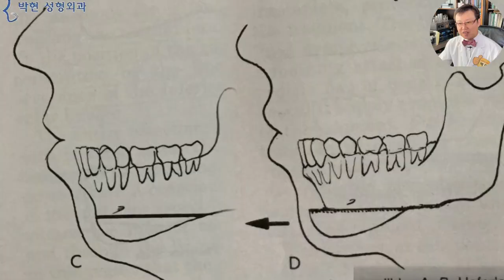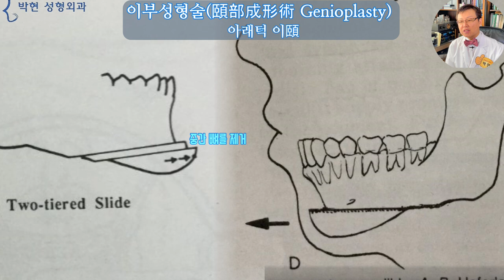긴무턱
지난 시간에는 긴 중안부에 무턱일 경우 콧구멍이 보이게 되는 경우가 많다는 것을
안면근육의 동적 구조(Facial Dynamics)로 예를 들어 설명 드렸는데요
오늘은,,,,,
턱이 길다고 한다면 대부분 주걱턱을 생각하십니다만
도리어 무턱인 얼굴형에 대해서 알아 보도록 하겠습니다.

앞에서 보면 괜찮은데
옆에서 보면 턱이 길어요
앞턱이 부족해서 자꾸 신경 쓰여요..살짝 무턱인것 같아서요.
약간 긴 무턱 같은데
여기서 턱이 더 길어지는건 절~대 싫고
앞으로 볼륨감 있고 살짝만 나오게 하고 싶은데요...
하고 문의를 주셨습니다
사례자분은
인중길이 : 앞턱 길이 비율이 1:2 로 아주 예쁜 연예인 비율입니다만
어딘지 모르게 예쁜 연예인 비율의 턱과는 조금 다르다는 느낌을 주고 있습니다.
이를 분석하기 위해서 살짝 회전하여 보면
이 턱끝 이근이 수축하고 있으면서(턱끝이근 Mentalis Muscle - 자막)
턱끝의 앞쪽 돌출이 조금 아쉬운듯한,
그러면서도 수직길이가 긴~  긴 무턱이 되겠습니다.
이러한 빨간 선의 하관 라인을
노란 하관 라인으로 만들게 되면
턱도 길어 보이지 않으면서 무턱도 해결이 되는 것이 됩니다.

이러한 긴무턱 교정 방법은
뼈 절골술을 하는 이부성형술(頤部成形術 Genioplasty)이 있는데 수직 길이가 길 경우에는
한번 더 절골을 해서 중간 뼈를  샌드위치 조각처럼 빼 낸 다음에 오른쪽과 같이 앞으로 전진하는 방법이 있으며,
여기 그림에서 보시다시피 턱이 길어지지 않도록 실리콘이나 메드포어 무턱 보형물 삽입술이 있겠습니다.

지방이식 전문 병원인 저희 박현 성형외과에서는 엣지를 살리는 무턱 지방이식으로 빨간선의 턱 라인을 파란선의 턱라인으로 보이도록 하는 방법을 사용하고 있습니다.

오늘은
여기 보시다 시피 턱은 긴 것 같은데 무턱으로 보이는 얼굴
또 이러한 긴 무턱이 있는반면
이렇게 무턱인데도 불구하고 예쁜 얼굴형이 있는데요,다음시간에는 왜? 아까 본 턱들은 안 이쁘고
이 무턱은 예쁜지?

우리 인간의 시각에 턱이라고 인식되는 부분은 얼굴에서 어느부분인지? 에 대해 다음시간에 설명드리도록 하겠습니다.